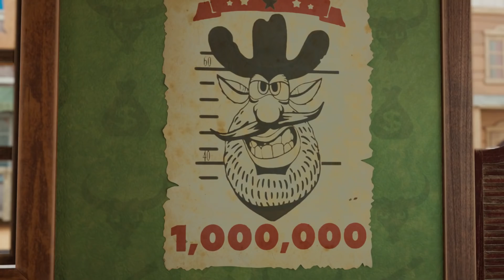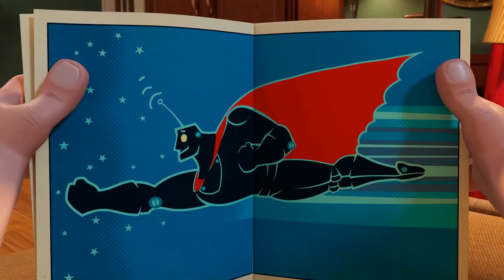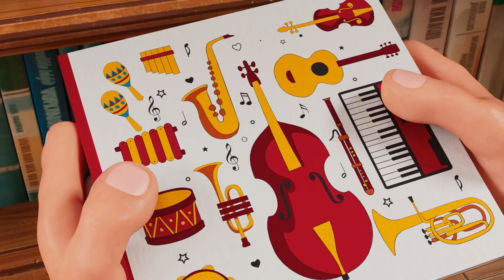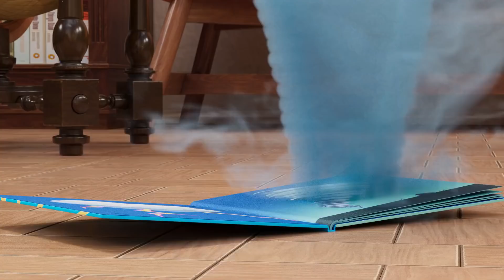Буба 🤔 Что любит есть Буба? ❓ Весёлые мультики для детей - БУБА МультТВ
Смотри это видео, и ты узнаешь, что больше всего любит есть весёлый и забавный Буба!
⬇️⬇️Узнай больше о Бубе в описании⬇️⬇️

🎮 НОВАЯ ИГРА! Буба: Конфетное Приключение "Три в ряд" ➡️

0:00:00 - Дикий Запад
0:04:28 - Карта сокровищ
0:08:12 - Звук
0:11:44 - Супер Буба
0:15:01 - Научный центр
0:19:30 - Волшебный мелок
0:23:14 - Мышеловка
0:26:54 - Балет
0:30:25 - Космическое приключение
0:34:54 - Библиотека
0:39:25 - Супермаркет
0:43:21 - Приключения на кухне
0:47:43 - Cыыырпрайз